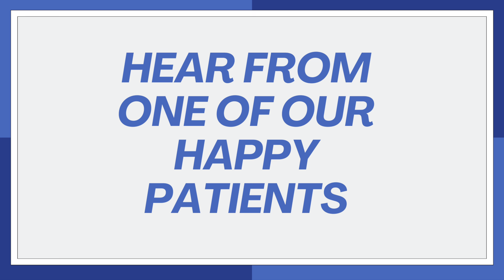RV Doctor: The Clinic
RV Doctor is very excited to announce The Clinic as our newest amenity! This one-of-a-kind experience will leave you feeling confident and prepared for your very first trip in your new RV. The clinic is also a great place to prepare for the upcoming travel season. You don’t want to find out if there’s a problem with your RV on your first night of what should have been a stress-free vacation. Give us a call or stop by RV Doctor to book your stay at The Clinic.